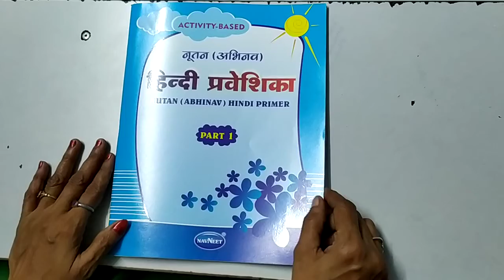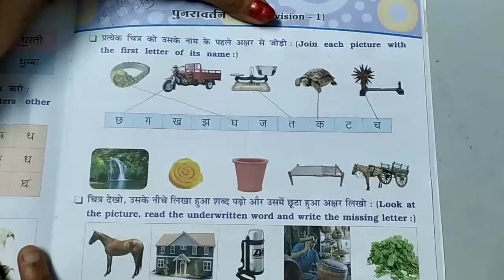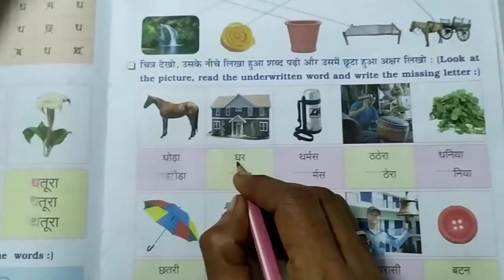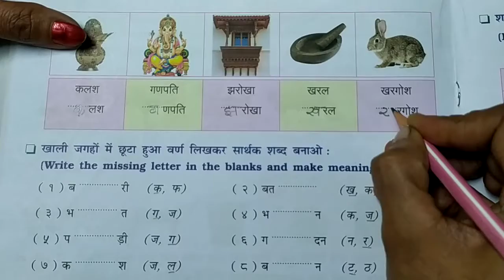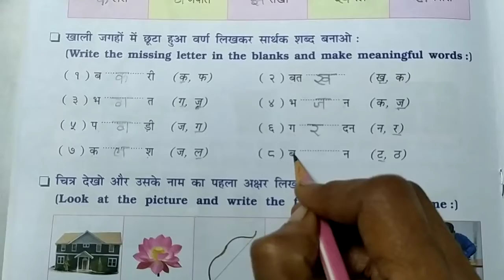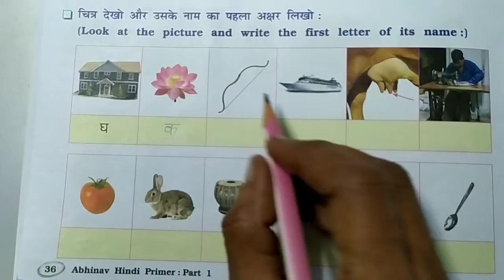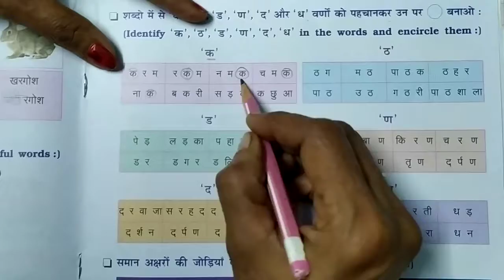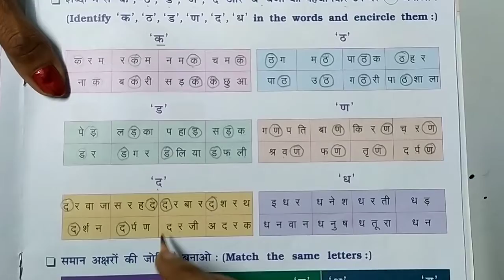26/8/2020 Std 1 hindi workbook (Eng med)